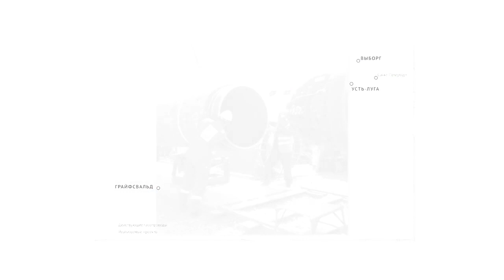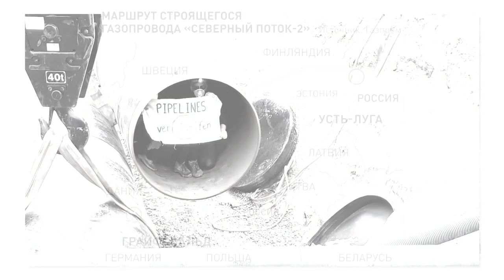Новости политики .Новая коалиция готова похоронить уже достроенный «Северный поток — 2»?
новости политики,новости политики в россии,новости политики в мире,новости политики в украине